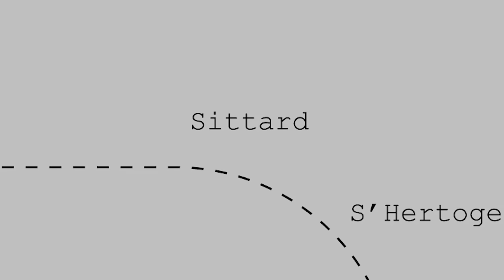Tour de La Belgique: Aachen - Ghent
Hi!

We are Indonesian couple living in Aachen, Germany. We both like to go cycling and eating. So, we dedicate this video to journaling our trip, trying some best foods, and visiting places in the town nearby. :)

BR,
Ihsan & Eva